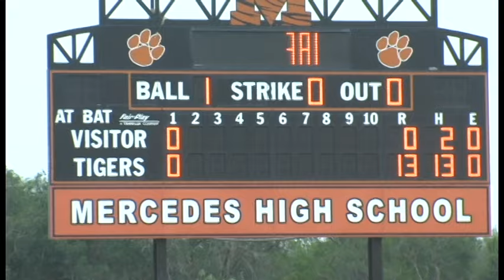Bi-Dist. Softball: Mecedes 19 Mission Vets 4 F